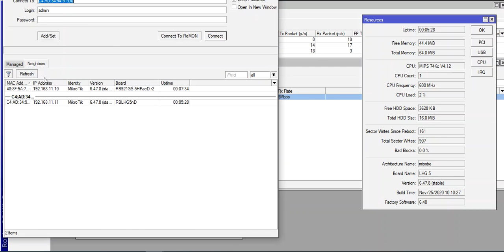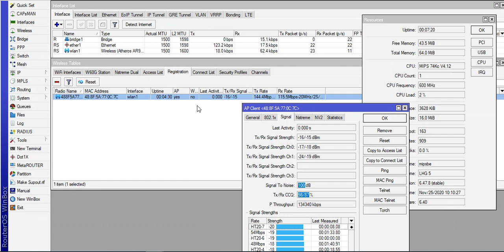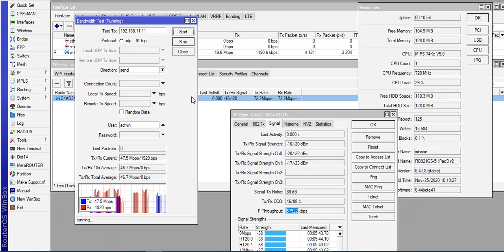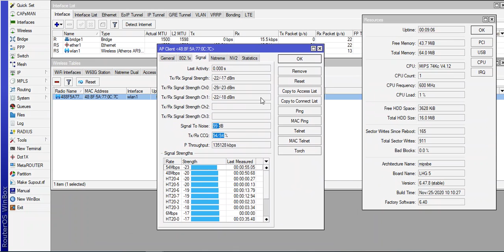Point to Point mANTBox 15s vs Mikrotik LHG 5